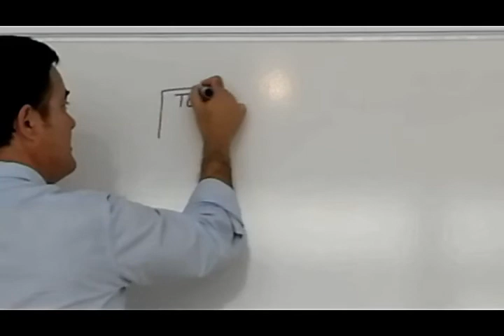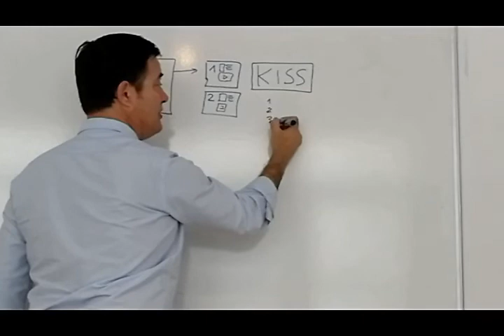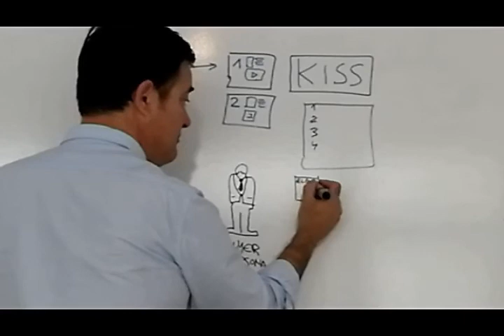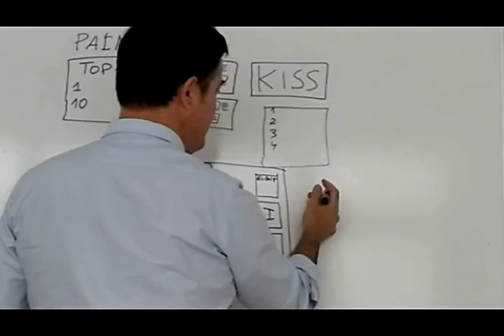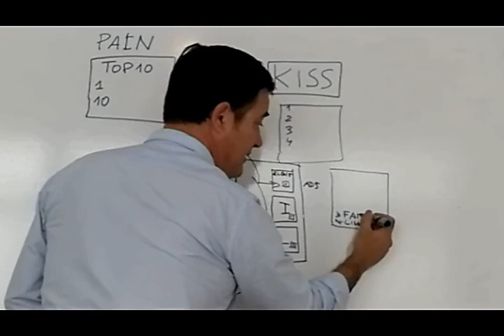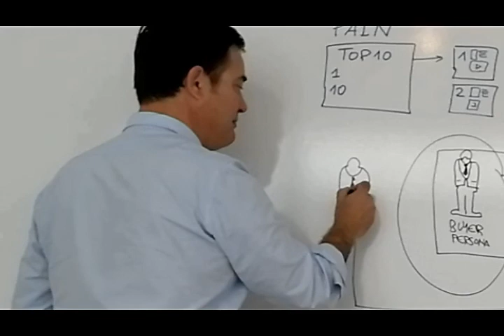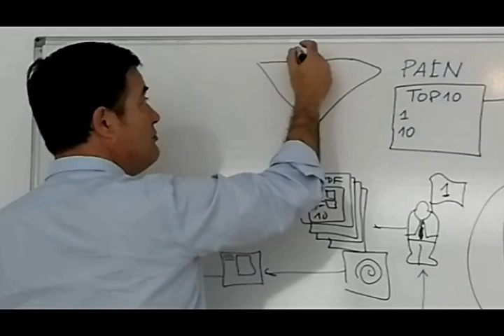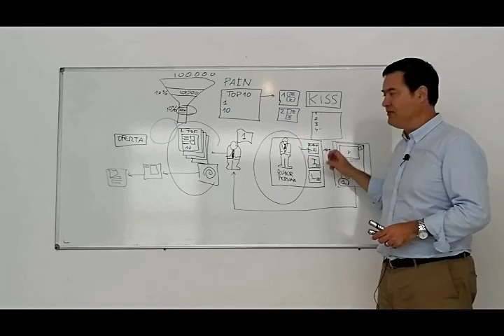🔺 Cómo vender con contenidos, inbound marketing y funnel 🔺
Vemos la estrategia de venta online que capta con la atraccion ( inbound marketing)  y el contenido.